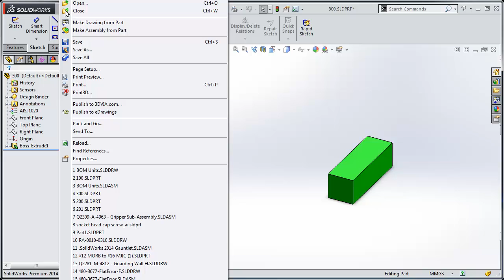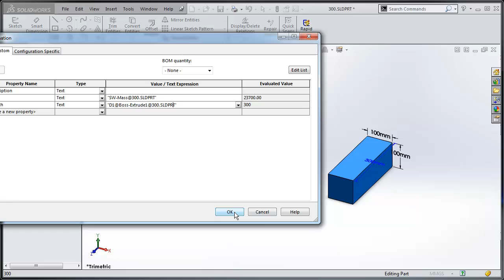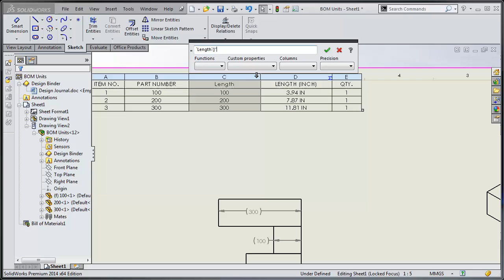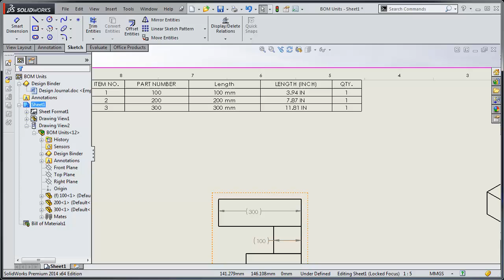SolidWorks Tutorial - Showing or Switching Units in a BOM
Creating an intelligent SolidWorks BOM using Equations.

Note: It may have been a bit hard to see, but the syntax I typed in at the end of the equation is {}" IN"{}

The entire equation reads {2}`Length`/25.4{}" IN"{}

Now, apparently in newer versions of SolidWorks, the {} before and after the " IN" are no longer required! One of the things with newer versions of SolidWorks is that the old workflows still work! This workflow will work in older versions as well as current versions, but chances are you won't need the {}. Test it on your own machine!